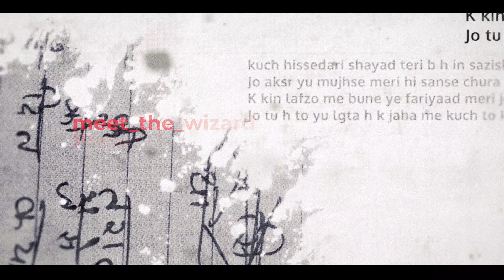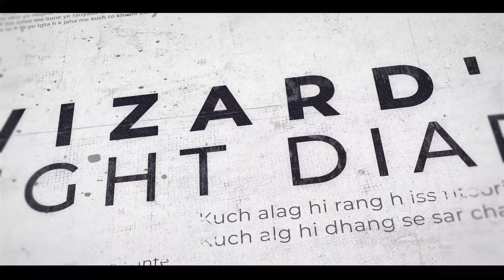Wizard's Night Diary | Page 1| Being content creator is not a privilege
Let me bring all my thoughts, opinions, and ideas directly to you. Just similar like people have their diary where they write their heart out, I thought, let me have you all as my diary! And I'll share whatever is inside my heart or whatever crosses my mind daily.

So let's start with page 1- Do you think being a content creator is a privileged act? Updates about my website and other projects! A heartful thanks for supporting my latest releases and making them among the Amazon Bestsellers.

Written and recorded by: Saurabh Sharma
Voice by: Saurabh Sharma
Edited by: Manish Kumar